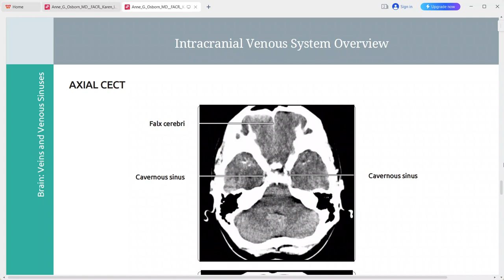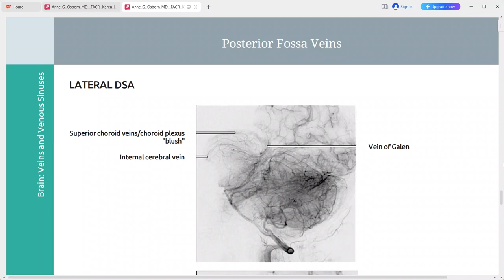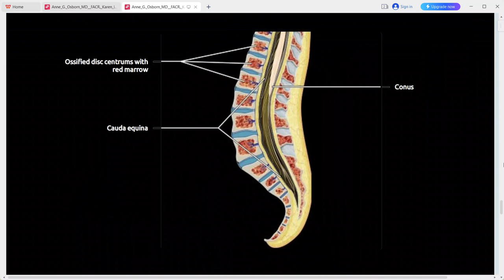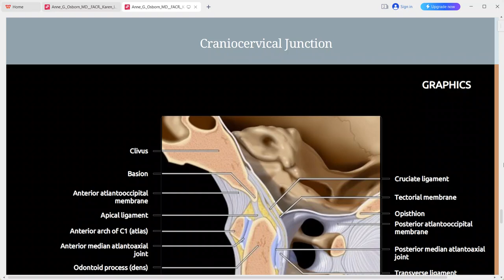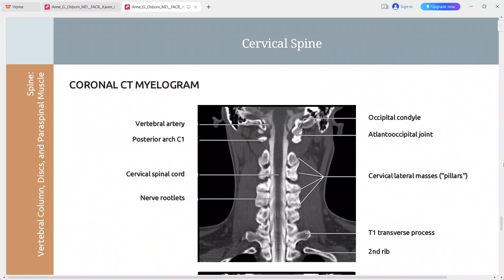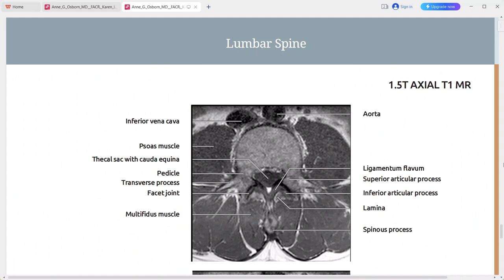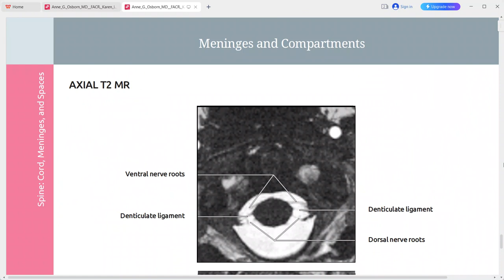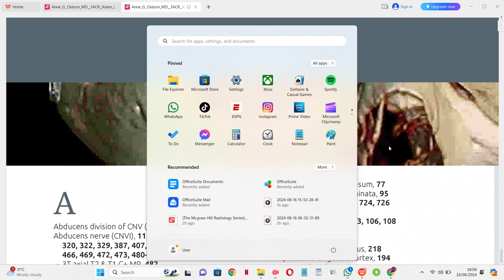BRAIN AND SPINE ANATOMY